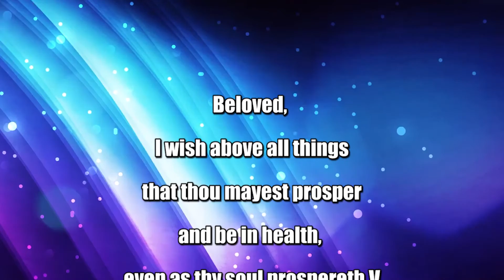Bible Verse for the day 15/05/2021